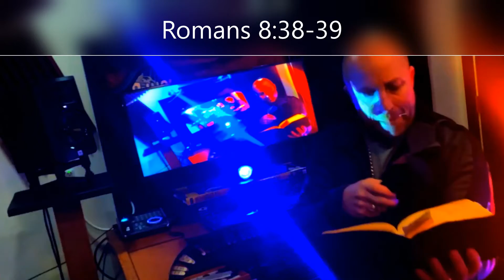GOD'S WTINESS DAILY DEVOTION NOVEMBER 23RD WITH SOULBLOCK reading Jesus Calling by Sarah Young